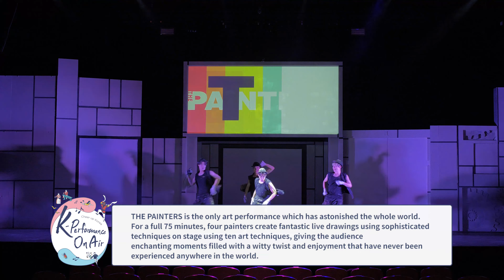페인터즈 하이라이트(3분) THE PAINTERS Highlight(3min) [ENG SUB] K-Performance On Air